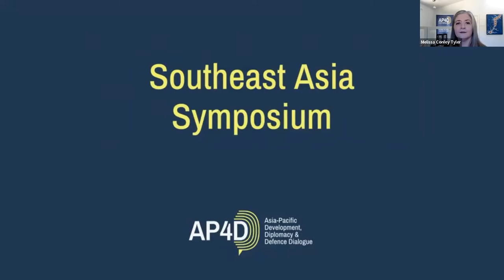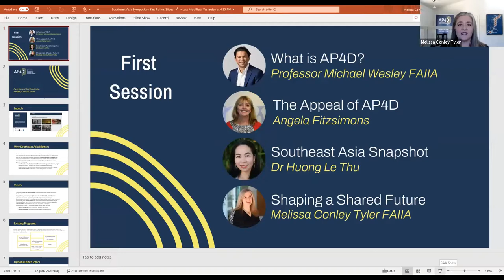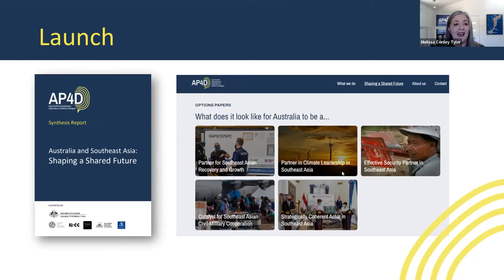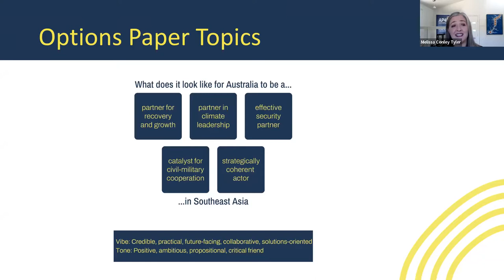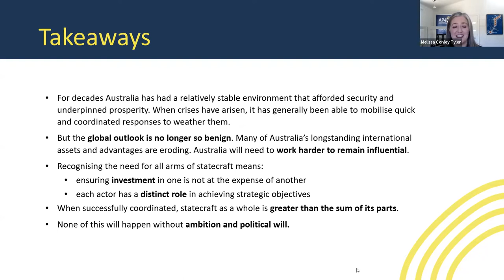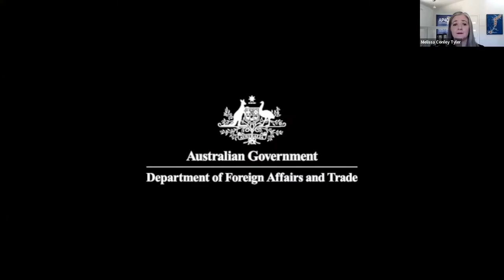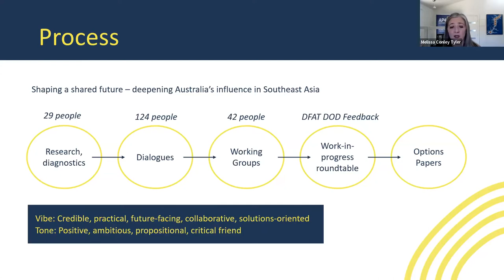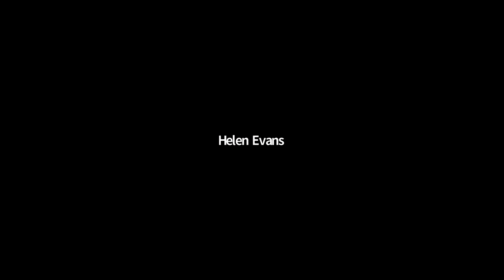Asia-Pacific Development, Diplomacy & Defence Dialogue - Southeast Asia Symposium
Southeast Asia has been viewed as one of Australia’s highest foreign policy priorities since at least the 1940s. In practice, sustaining attention on the region has been difficult. The goal of the first component of AP4D’s inaugural research program is to generate more effective approaches to advancing Australia’s influence in Southeast Asia through the integrated application of development, diplomacy and defence perspectives.

AP4D's Southeast Asia Symposium launched a Synthesis Report and five Options Papers that outline a vision for how Australia can put an integrated approach to foreign policy into practice in the region.

Speakers included:
- Senator the Hon Marise Payne, Minister for Foreign Affairs
- Pat Conroy MP, Shadow Minister for International Development and the Pacific and Shadow Minister Assisting for Defence
- Professor Michael Wesley, Deputy Vice-Chancellor International, University of Melbourne
- Angela Fitzsimons, Executive Director, Australian Civil-Military Centre
- Huong Le Thu, Senior Analyst, Australian Strategic Policy Institute